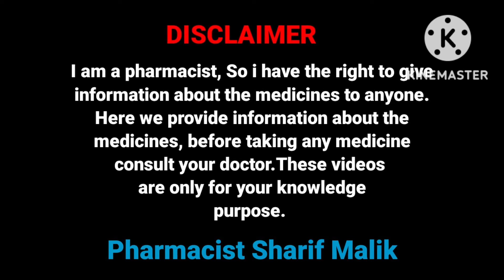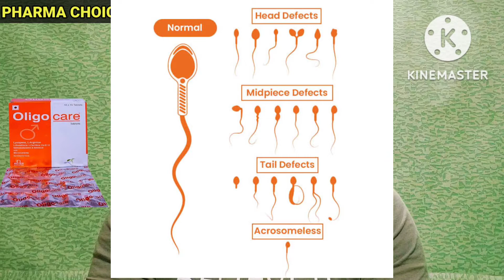Oligocare Tablet || शरीर मे किसी भी तरह की कमज़ोरी के लिए